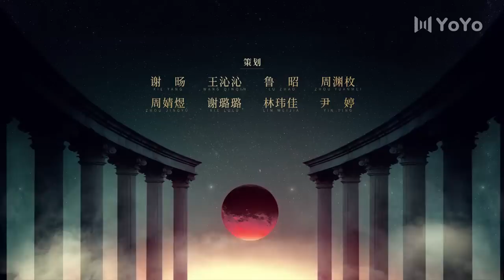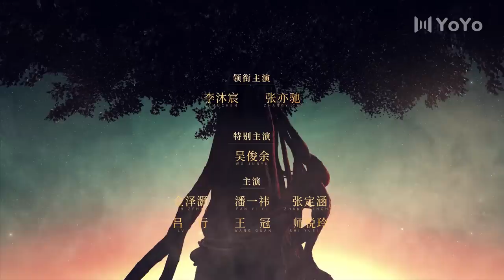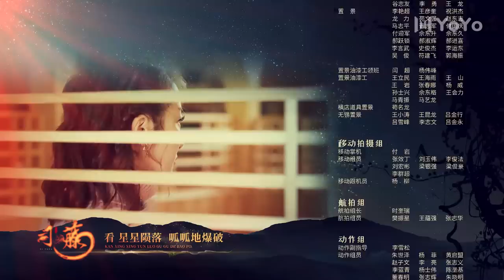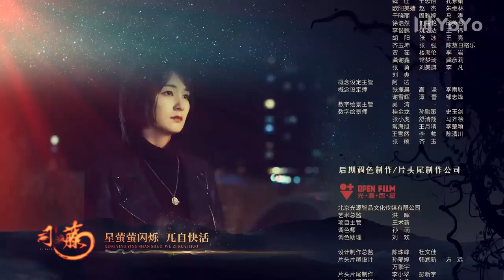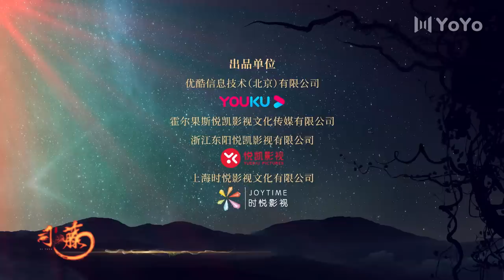【ENG SUB】司藤 14 | RATTAN 14（主演：景甜，张彬彬，李沐宸，张亦驰，吴俊余，金泽灏，袁成杰）